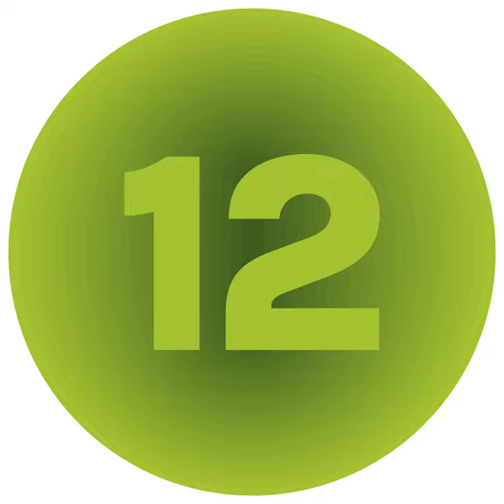Late Nite Lovin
Late Nite Lovin · Darren Clark

Enchantment

Producer: Darren Clark
Composer: Darren Clark
Music  Publisher: Natural Rythyms Music